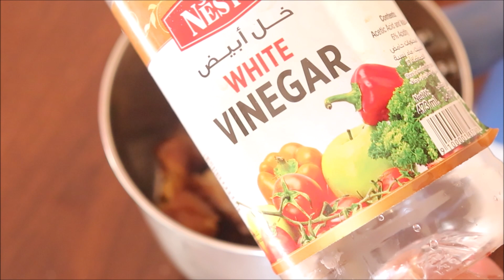ഗ്രില്ലിനും, മന്തിക്കും, ബിരിയാണിക്കും കൂടെ കൂട്ടാൻ സൂപ്പർ / DATES CHATNI